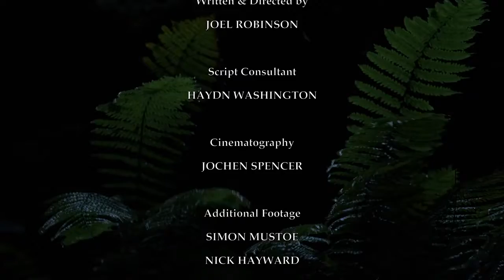Australia's Gardens of Stone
Discover the Gardens of Stone west of Blue Mountains National Park, a place of extraordinary natural beauty, wildlife and ancient Aboriginal art. An iconic Australian landscape, now is the time to protect it for future generations.